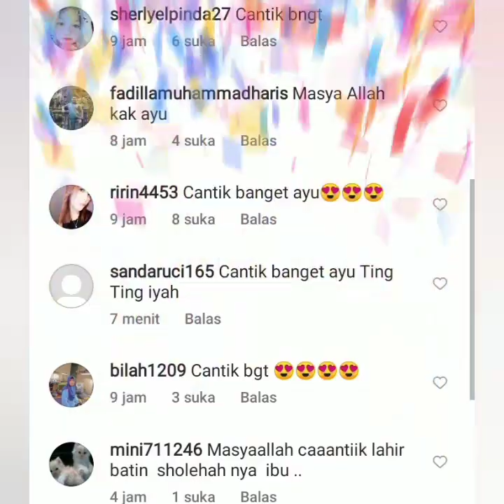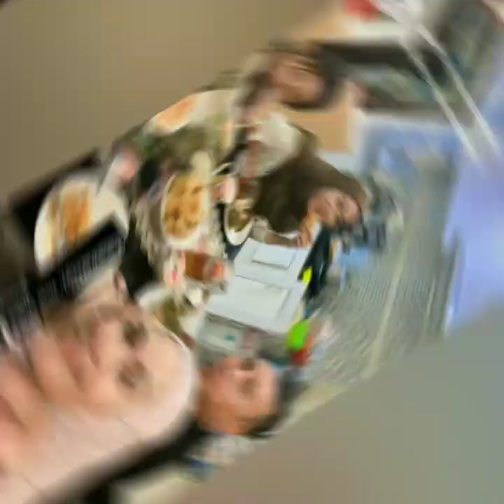4 KABAR TERBARU AYU TT & BOY WILLIAM HARI INI. SPESIAL WAJAH AYUTT JADI SOROTAN COBA PUTAR INI